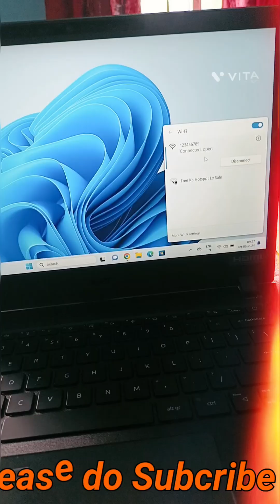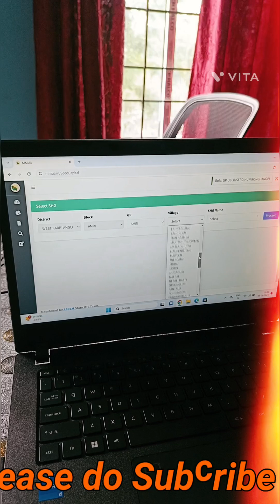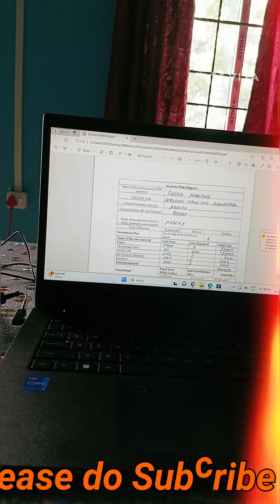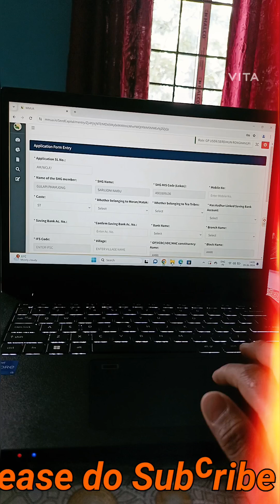Hajera chodun ❤️‍🔥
Hajera chodun ❤️‍🔥 comedy 🤣